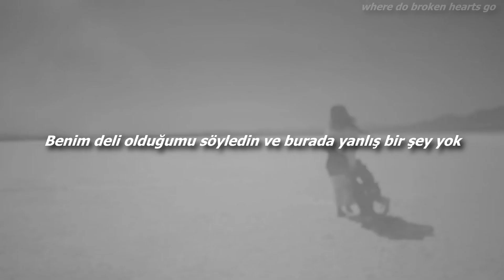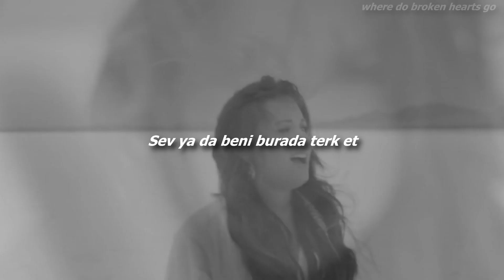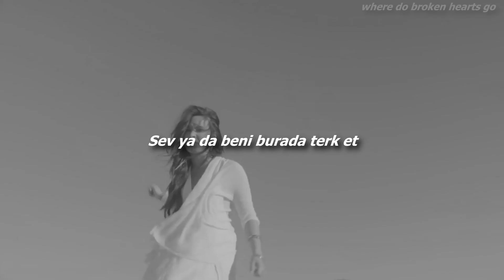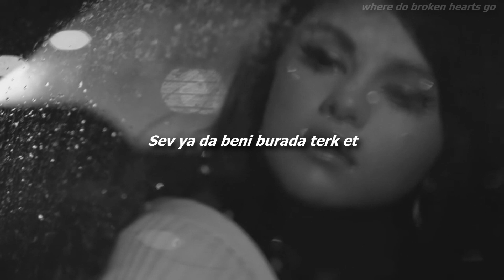Little Mix // Love Me Or Leave Me (Türkçe Çeviri)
♫♪ Lyrics ♪♫

You used to tell me that you loved me once
What happened, what happened?
Where is all of this coming from?
You say I'm crazy and there's nothing wrong
You're lying and you know I know
Baby, what have we become?
What happened?

We used to never go to bed angry
But it's all we ever do lately
And you're turning away like you hate me
Do you hate me, do you hate me? Oh

You can take this heart
Heal it or break it all apart
No, this isn't fair
Love me or leave me here
Oh, oh, oh, oh, oh, oh
Love me or leave me here, love

Do you remember when you loved me once?
And you'd hold me here just because
What happened?

Love me baby, please
'Cause I could still be the only one you need
The only one close enough to feel you breathe
Yeah, I could still be that place where you run
Instead of the one that you're running from, ooh

Oh, oh, oh, oh, oh, oh (Oh-oh, oh)